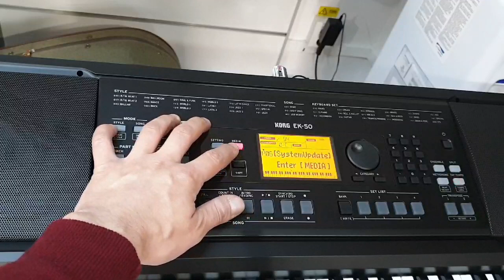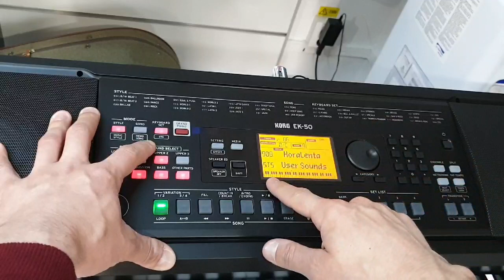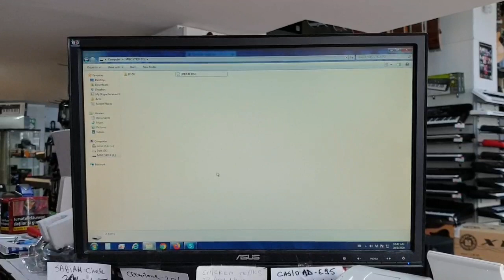Incarcare ritmuri la Korg EK50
Modul cum se pot incarca ritmuri pe Korg EK50.